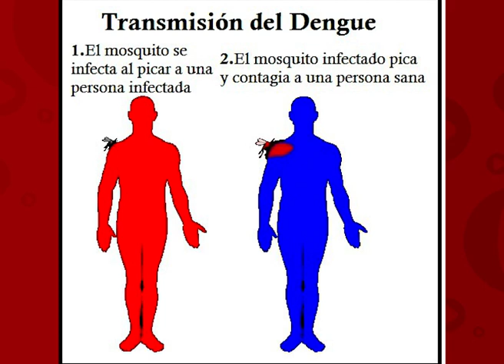Crece el riesgo de dengue en Paraná debido a los casos confirmados en Santa Fe